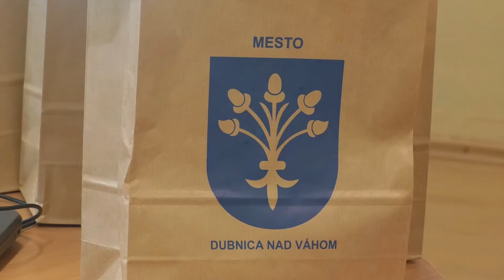Nad Prejtou opäť postavili mohutnú vatru, bolo ju vidieť na kilometre ďaleko 20.4.2024